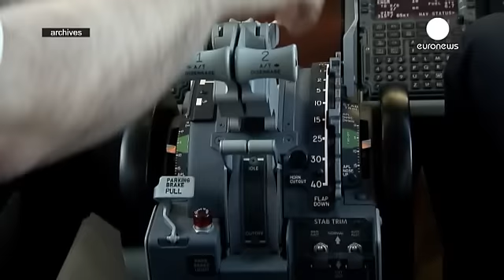تأخیر پرواز به علت مستی خلبان و خدمه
خلبان و سه نفر دیگر از خدمه یک فروند هواپیمای مسافربری که روز شنبه به علت مستی در فرودگاه اسلو دستگیر شدند، به مدت یک تا دو هفته در بازداشت موقت خواهند ماند. مسافران این پرواز که از اسلو عازم جزیره کرت در یونان بود، مجبور شدند تأخیر پنج ساعته برای تعویض خدمه را تحمل کنند.

یکی از مسئولان پلیس محلی می گوید: «میزان الکل در خون کمک خلبان خیلی بیشتر بود و به یک و دو دهم می رسید. این مربوط به اولین اندازه گیری ما بود، اما تحقیقات ما در زمان بازداشت آنها نیز ادامه دارد.»